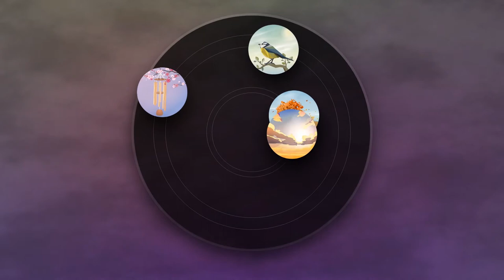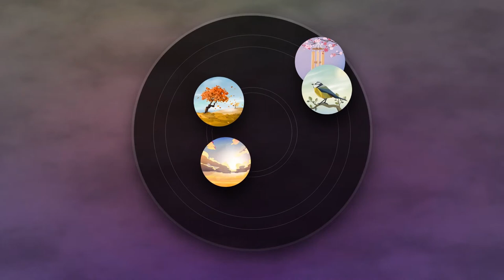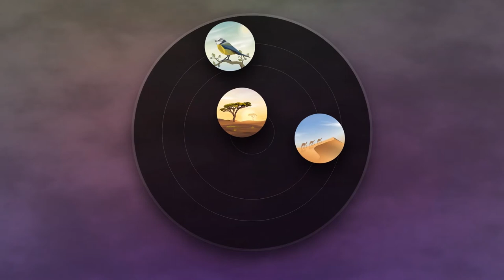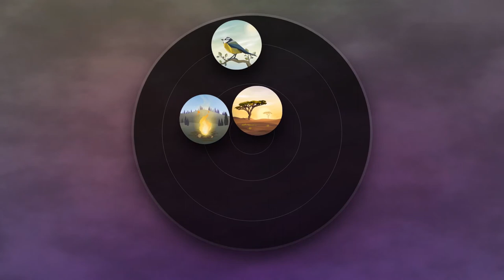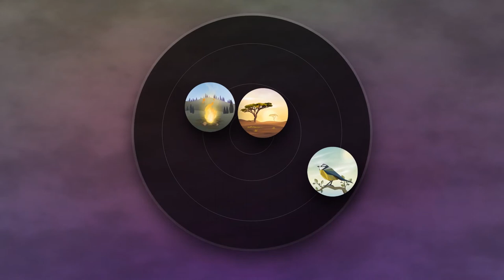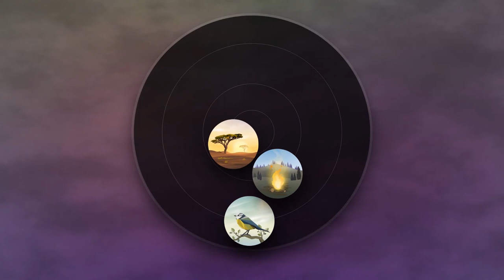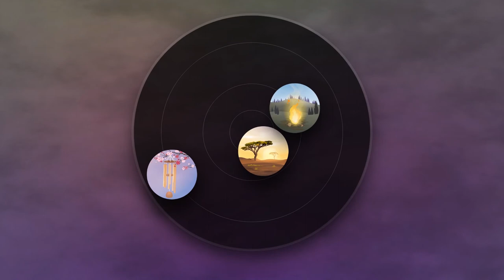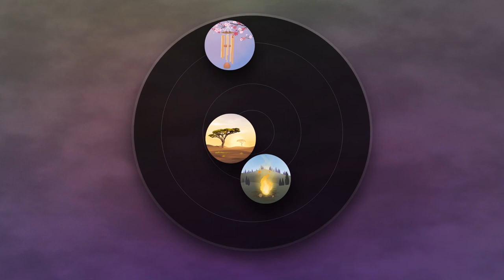Crystal Wind Chime - Bird Chirping, Desert Wind, African Sunset, Study music, Deep Sleep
Nothing beats the sound of softly tinkling ancient crystal chimes.

Are you stressed out, do you just want to relax and unwind, clear your mind and regain control over your thoughts? Relaxomonia is the ultimate relaxing music app to help bring in a sense of calmness to your mind and body. Thanks to our app, you get to surround yourself with the amazing sound of nature, which helps you meditate or enjoy an extraordinary sleep.

Create personal, relaxing sound compositions
The thing that makes Relaxomonia stand out is that you can access a large library of sounds and then create your own sound compositions. The way it works is you just enter the library, preview the desired sounds and then add them to your sound board. You can choose how close or far every sound stays to you, and that will reflect within the speakers. It’s a great way to design calm sounds fast and easy.

Impressive music playing in the background
All Relaxomonia music you create or any of the templates play in the background without any issues. You just create the music or playlist, generate the composition and just enjoy the experience. It’s a great way to reach emotional stability and a sense of happiness at your own pace. It’s immersive, exciting and the best way to cherish life the way you always wanted.

Customize sounds the way you want
You are able to fully customize the sounds by adjusting the volume and orbital period. This way you can have a unique sound collection that you modify as needed. It’s creative and rewarding, with results being very immersive and interesting. We also make it easy for you to add a screen fade-out timer. This is great if you want to prevent screen burn-in, while also being able to save battery life. The app is lightweight and convenient to use.

Exceptional, relaxing piano music by Andreas Reisinger
We hired award-winning piano player Andreas Reisinger to create top of the line, relaxing piano music that everyone will cherish and enjoy. We also worked with vocalist Aniko Pataki to bring in top of the line vocals to many different pieces. Relaxomonia has a variety of extraordinary sounds designed to help you immerse yourself into the experience, while also relaxing and cherishing every moment. It’s definitely an extraordinary result, and the value shines every time.

Music for Meditation and Yoga – Relieve Stress, Anxiety and Fresh your mind
Listen to Calm Soothing Sounds and Relaxing Music that would let you calm down and achieve inner peace after a busy day. The time to relax and meditate would be more enjoyable now with peaceful calm music & nature sounds.

Bring more positivity and relaxation into your life, only with Relaxomonia and its great relaxing music for sleep or studying! We are here to help you eliminate stress, reduce the effects of fatigue and tiredness and improve your sleep right away!

Features:
No advertisement, you can listen uninterrupted
Screen fade-out timer to save battery life
Best music to focus on, be it offline or online
Unique 8D relaxing music experience
Boost your focus and concentration
Improve your sleep patterns

Liked Relaxomonia - Relaxing Music & Sleep Sounds?
If you have any queries, issues, suggestions, or feedback feel free to drop us a message and we would get back to you as soon as possible.

Improve Concentration – Focus on your work
Relaxomonia - Relaxing Music App isolates you from the noise and the busy outside world, enabling you to read, study, and focus on your work without any disturbance. Give a boost to your productivity level.